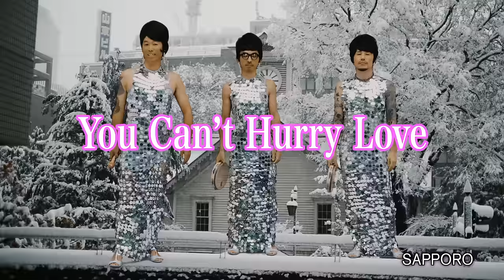Hi-STANDARD - You Can't Hurry Love(OFFICIAL VIDEO)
Hi-STANDARD Cover Single「Vintage & New,Gift Shits」12/7 On Sale